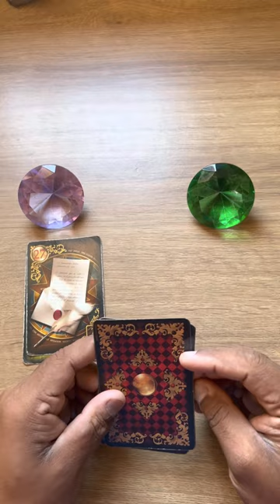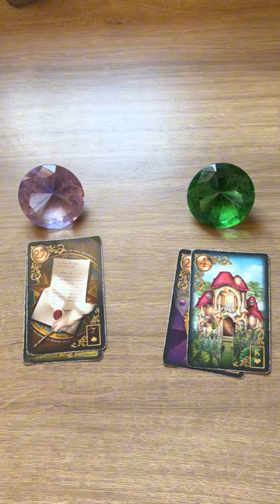ELE HOJE EM RELAÇÃO A VOCÊ! !!💘 [ Tarot Responde ] Tarô [Tarô ] Tarot